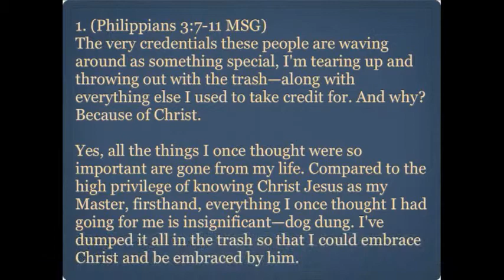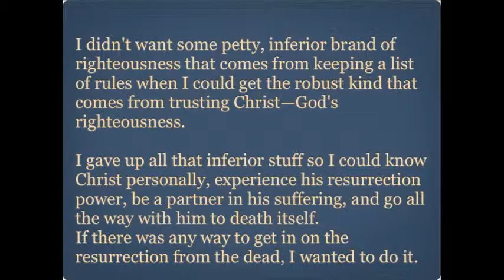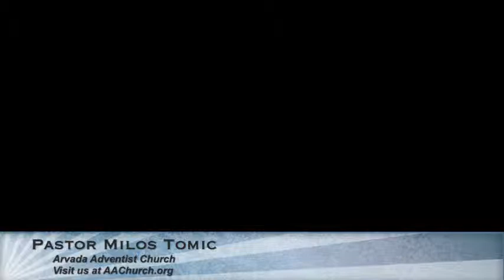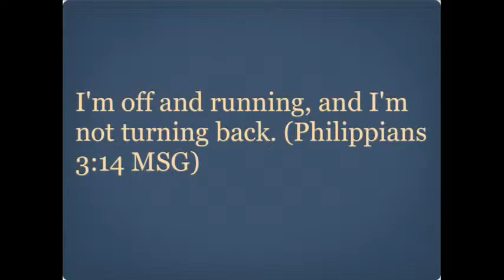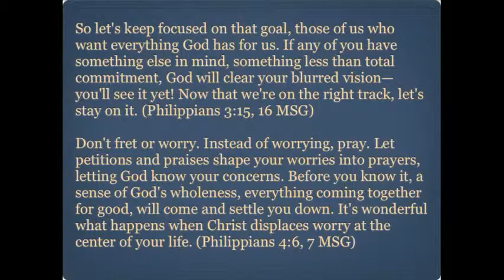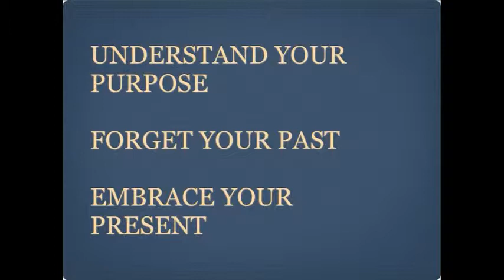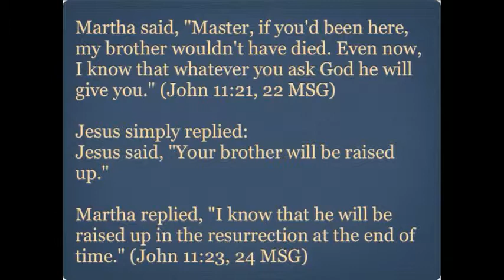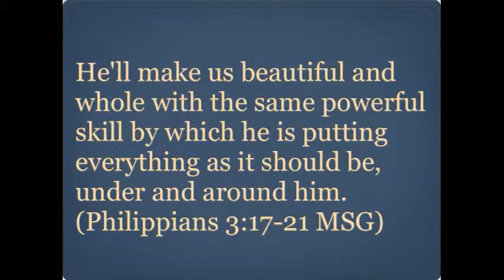Life VS Existence - Milos